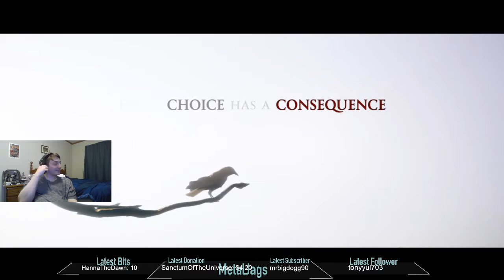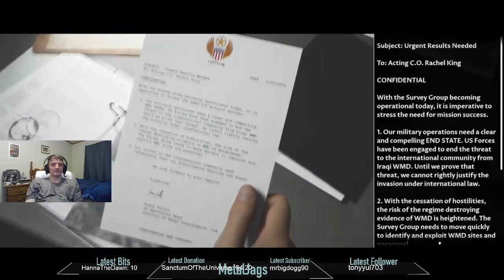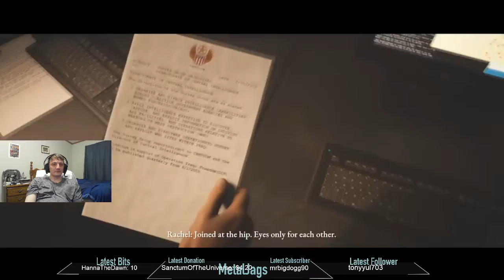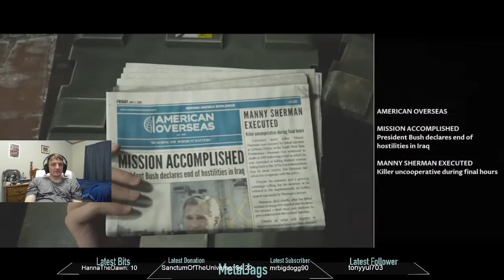The Dark Pictures Anthology: House of Ashes Part 1.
Check out this first hour of me playing The Dark Pictures Anthology: house of ashes in coop. This is from the livestream on November 13th 2021. Hope you guys enjoy this series.